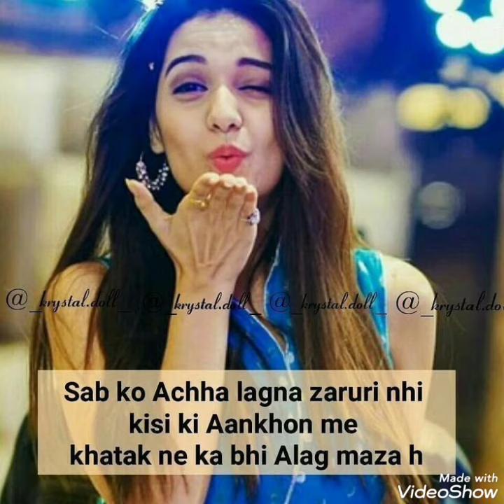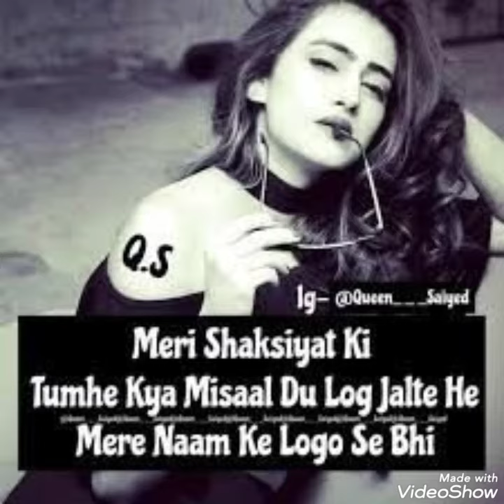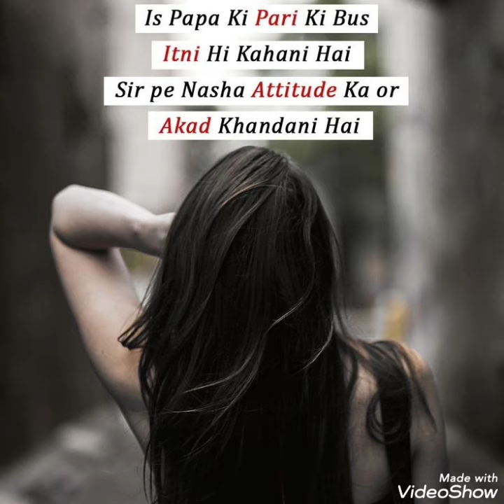Attitude dpz for girls ||Funny & attitude quotes in urdu | urdu poetry